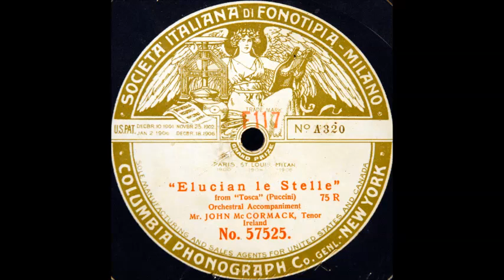E lucevan le stelle (John McCormack)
John McCormack sings "E lucevan le stelle" (misspelled on the label) from Puccini's "Tosca" on Columbia Fonotipia 57525, from an Odeon master, recorded around 5 September 1909.